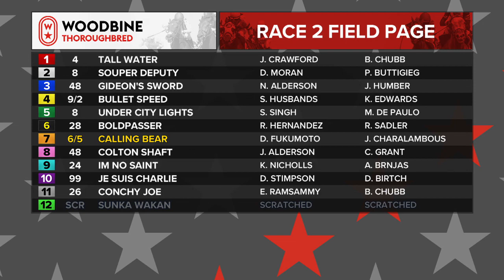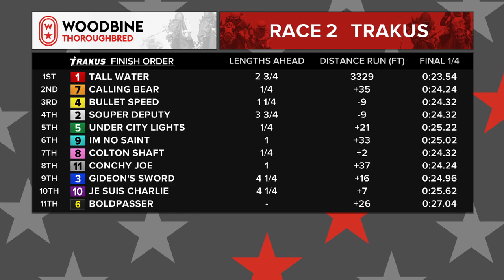Woodbine, October 22, 2020 Race 2